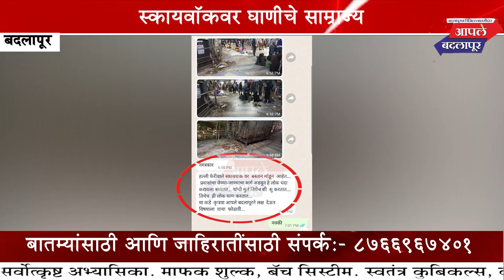बदलापूर रेल्वे स्थानकावरील स्कायवॉकवर फेरीवाल्यांचे बस्तान...